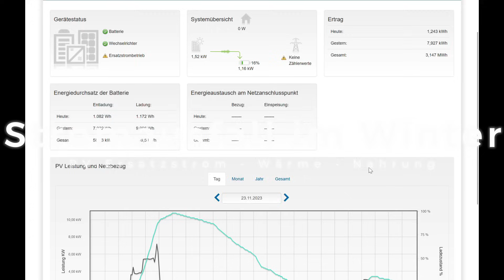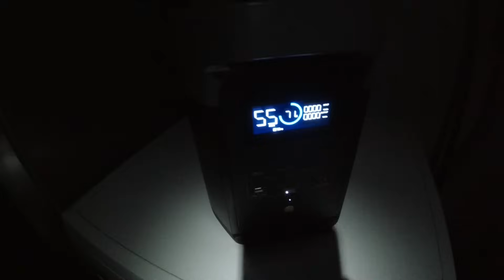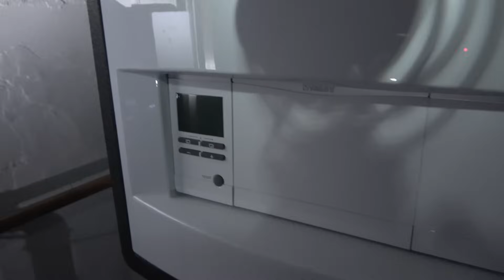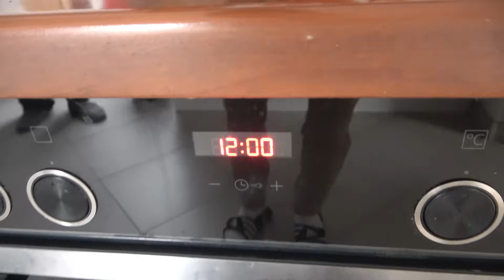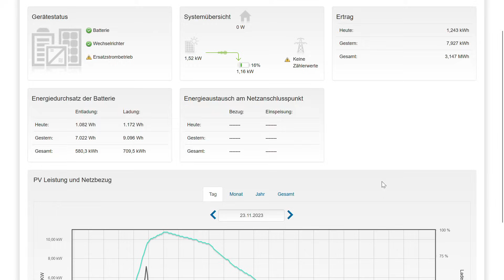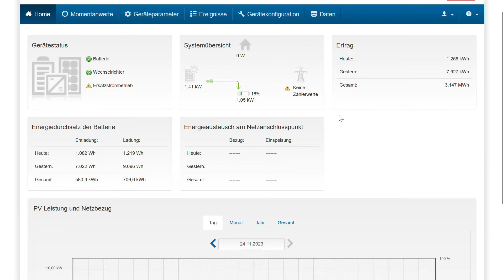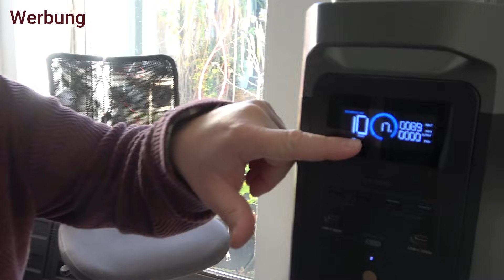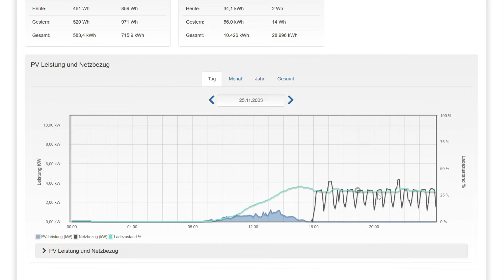Ersatzstrom mit Photovoltaik und Stromspeicher - was geht bei Stromausfall im Winter?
Viele Photovoltaikanlagen werden inzwischen mit Not- oder Ersatzstromversorgung installiert. Aber was bedeutet es eigentlich, wenn im Winter einmal der Strom für längere Zeit ausfällt? Wir haben es getestet und berichten in diesem Video von unsere Erfahrungen.

Das im Video vorgestellte Einspeisesystem und vieles mehr gibt es in den  Weihnachtsangeboten bei Ecoflow:

zum dynamischen Stromtarif von Tibber wechseln: Gib "gewaltignachhaltig" als Code ein und du erhältst 50 Euro Guthaben im Tibber-Store (z.B. für den Pulse) und wir erhalten eine Provision.

Achtung! Unser Shop wird Ende des Jahres geschlossen. Wenn ihr noch Fanartikel von gewaltig nachhaltig bestellen wollt, solltet ihr das jetzt tun:

Unsere PV-Anlage: 20,56 kWp 44x IBC Polysol 270/285 Wp 10° aufgeständert Ost-West / 21x Astronergy 405 Wp Ost-Süd - SMA STP SE 10.0 + STP 6.0 - Speicher LG Resu Flex 8.6 kWh - SMA EV-Charger - Ertrag PV: 615 kWh/kWp

Unser Elektroauto: Tesla Model 3 Performance mit jährlicher Fahrleistung 15.000 km, davon 3000 km Langstrecke mit auswärtigem Laden.

Unsere Heizung: Wärmepumpe Vaillant arotherm plus VWL 75/6 A

Unser Wohnhaus: Atriumbungalow BJ 1983 unsaniert – 120 m² Erdgeschoss mit FBH – 25 m² Keller ungedämmt mit einem Heizkörper – 15 m² Heizungskeller unbeheizt – Dämmung Außenwand (42 cm Kalksandstein) 10 cm – Dämmung Flachdach 15 cm - Holzfenster mit Doppelverglasung aus 1983 - 2 Personen-Haushalt – Temperatur Wohnräume: 18-19° - Temperatur andere Räume 16-17° – Heizlastberechnung: 8 kW. Heizung: Vaillant Arotherm VWL 75/6 A – Heizleistung bis 7 kW – elektrische Leistung bis 2,5 kW – Gasverbrauch bislang ca. 24.000 kWh.